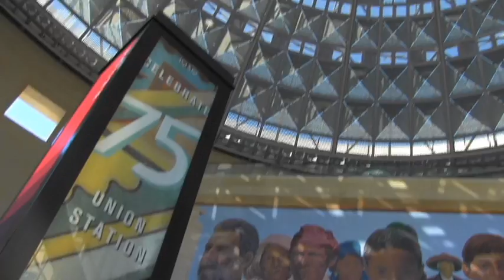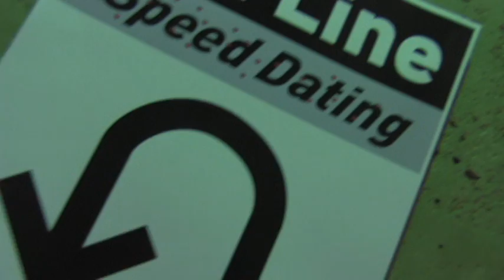Metro Speed Dating 2 13 15 Final